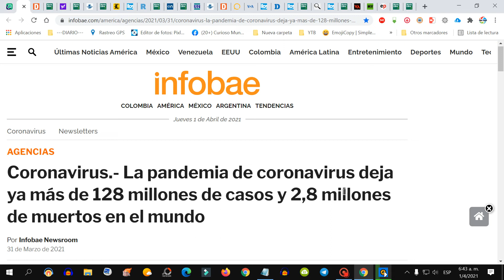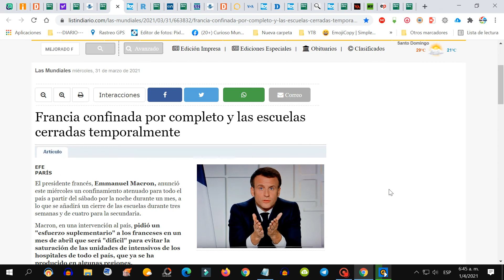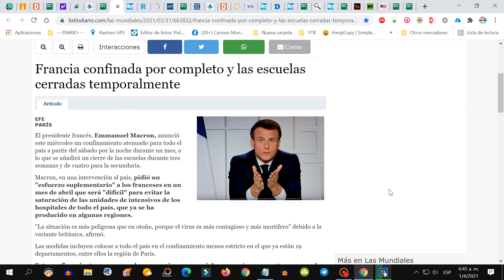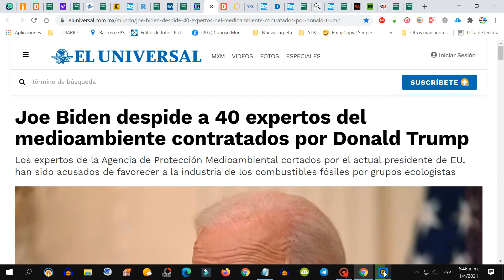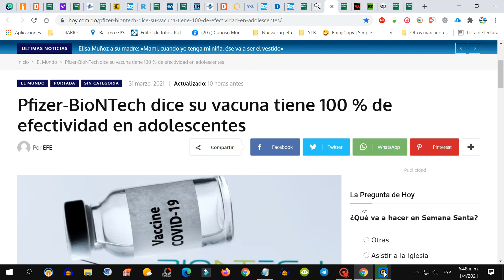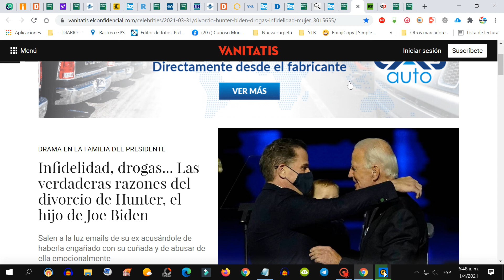🟥ESTO ESTA PASANDO EN REP. DOMINICANA Y EL RESTO DEL MUNDO Y TU TIENES QUE SABERLO-ENTERATE PRIMERO